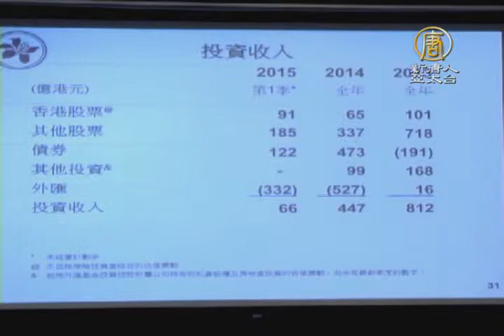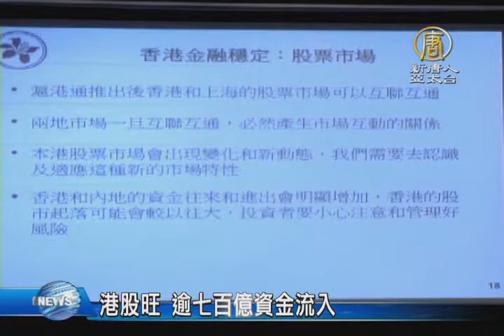【新唐人/NTD】港股旺 逾七百億資金流入｜港股｜熱錢｜外資｜滬港通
來關心財經消息。中國熱錢湧入，香港股市一個月內被炒高了13%，香港金管就局統計，今年四月以，來有超過七百億港元資金流入香港，但是，官方估計，隨著美國利率正常化，資金將會流出。